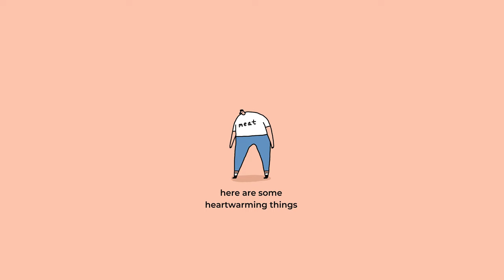Think about slug laughter if you want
I hope it makes you feel better, if only a little bit. Have a lovely day. Best wishes, Dale.